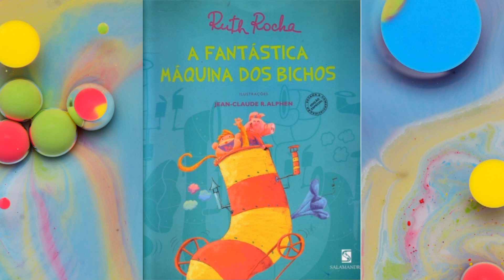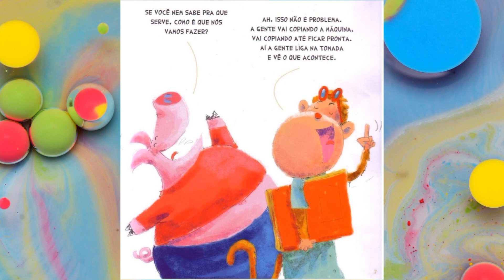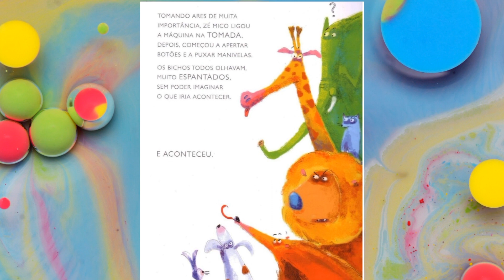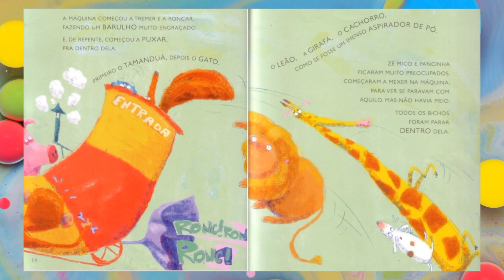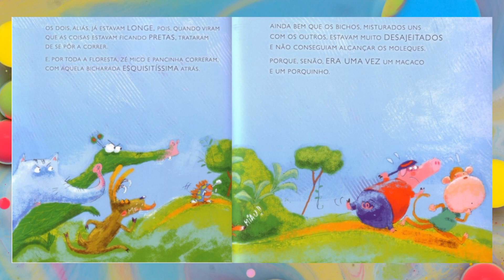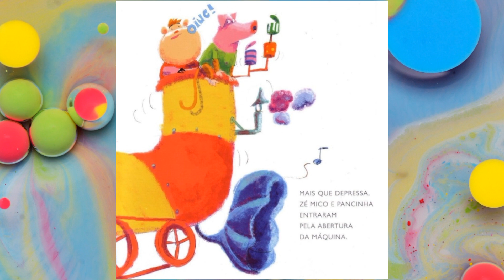A fantástica máquina dos bichos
Olá pessoal, a história de hoje é:
Autora: Ruth Rocha
Ilustrações Jean-Claude R. Alphen